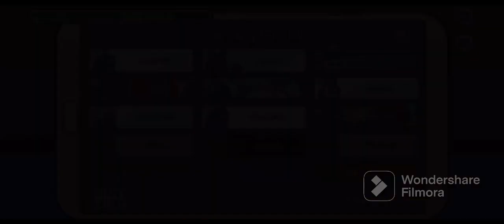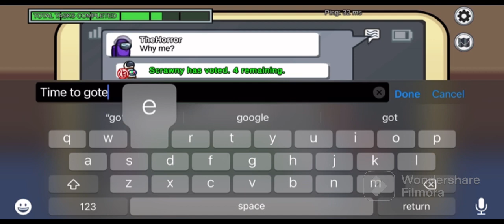Among Us INTENSE Engineer Polus Gameplay #4 No Commentary